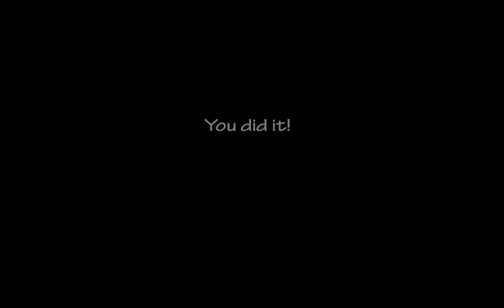1 January 2024